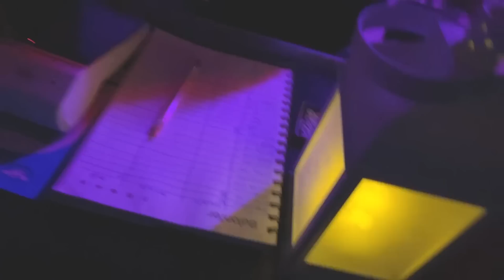CREATINE BOYS a los BESOS | NOCHE DESCONTROLADA EN QUBA